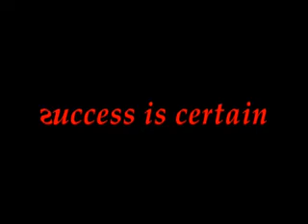B.I.S.E .Black Deter feat. steve anselm. afiry. franco. kala. neillex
Prod. by B.I.S.E
B.I.S.E. Black Deter .featuring. steve anselm.afiry.franco.kala. neillex